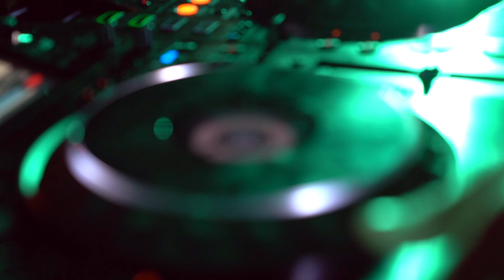Fêtons l'été à Lyon